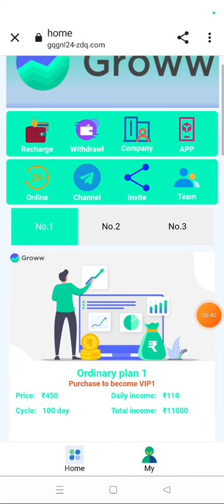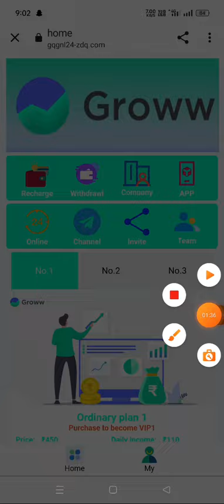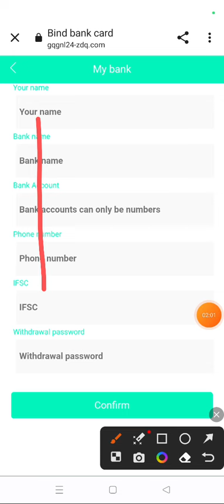Groww App Earning App || Groww App withdrawal proof || Groww App real or fake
2022 BEST EARNING APP ! VH DAILY FREE PAYTM CASH WITHOUT INVESTMENT ! 2022 NEW SELF EARNING APP

paytm cash
earning apps
best paytm cash earning app
earning app
earning apps
new
paytm

2021 new earning app today
2022 new earning app today